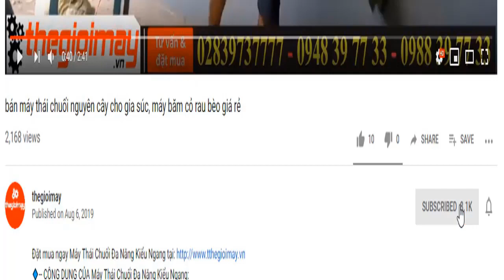máy xát gạo sàng tấm mới nhất dùng gia đình, video hướng dẫn sử dụng test mát xát gạo thực tế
✅CÔNG DỤNG CỦA MÁY XÁT GẠO GIA ĐÌNH ĐA NĂNG TAKYO TK200:
✅ƯU ĐIỂM CỦA MÁY XÁT GẠO GIA ĐÌNH ĐA NĂNG TAKYO TK200:
sơn: tĩnh điện
Động cơ: 3kw
Điện 1 pha: 220V